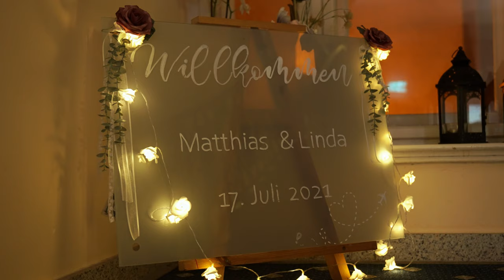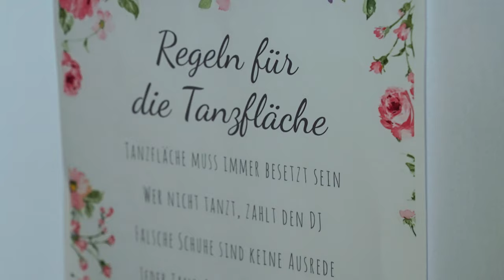Hochzeit Schwarzenberg Erzgebirge | Linda & Matthias | Wedding | Sony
17.Juli 2021
Linda & Matthias Hochzeitsvideo

Kirche: St. Georgenkirche Schwarzenberg - Pfarrer Peter Arnold

Vocals: Laura Weigel

💐Blumen: Gänseblümchen Scheibenberg
Frisör: Anja Tittes
Visagistin: Jenn Tippner
2. Fotogräfin: Annett Georgi
Fotobox/Lasergravuren/Gastgeschenke: Marcus Großmann
Lasershow: Bräutigam Matthias Puffe

🔔 Kein Video mehr verpassen! Alle Benachrichtigungen aktivieren! 🔔

Euch gefällt meine Arbeit und ihr habt selbst ein Projekt, bei dem ihr Unterstützung braucht?
Schreibt mich einfach an, ich freue mich darauf ;-)